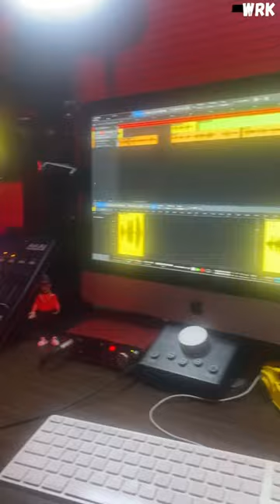Recording A Barbershop Commercial in a Home Studio in 2024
Recording is the most important process bc if the recording is clean going in to your DAW then the mixing process will be a breeze.

Go checkout my digital store below and get your copy of “The Vocal Recording Bible”. In this Ebook, I completely put the entire vocal production process into a quick and easy to read, illustrated ebook that anyone could understand and apply it to their next song.

This is the link to “The Vocal Recording Bible “

The Complete Artists Ebook

How To Start A Music Production Company

The WeekEnd Mixing WorkBook

The Book of Gems Ebook